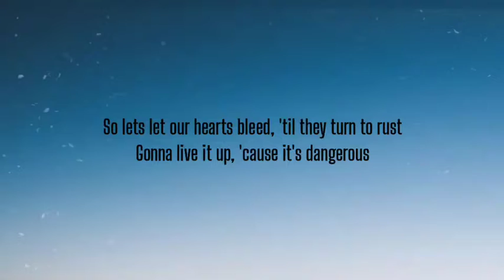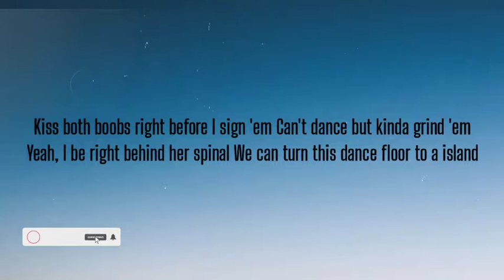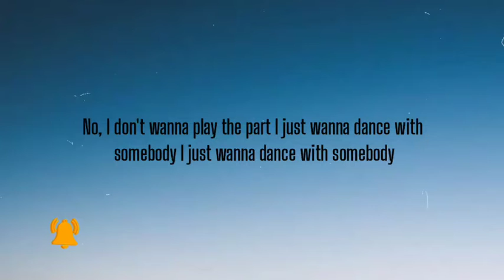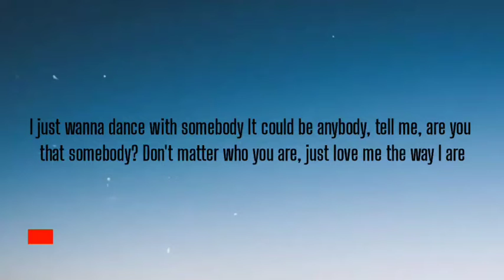BEBE REXHA - THE WAY I ARE ( LYRICS ) , LIL WAYNE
[Bebe Rexha & (Lil Wayne):]
I'm sorry, I'm not the most pretty
I'll never ever sing like Whitney
Ooh, but I still wanna dance with somebody (Tunechi)

So lets let our hearts bleed, 'til they turn to rust
Gonna live it up, 'cause it's dangerous
No, I don't wanna play the part (Amen)
I just wanna dance with somebody (Amen)
I just wanna dance with somebody (yeah)

[Bebe Rexha:]
I just wanna dance with somebody
It could be anybody, tell me, are you that somebody?
Don't matter who you are, just love me the way I are

[Lil Wayne:]
But I could never ever dance like Bobby
You can dance, I'ma watch your body
I just wanna stand right behind it
I just want a chance with somebody
Pop a couple xans with somebody
Every time she dance it's exotic
Throw a bunch of bands arms get tired
I'm the God I just want a goddess
Gotta use a bedroom for a closet
Got a whole bedroom, on the private
I know her body inside out science
Kiss both boobs right before I sign 'em
Can't dance but kinda grind 'em
Yeah, I be right behind her spinal
We can turn this dance floor to a island

I just wanna dance with somebody (Mula)

[Bebe Rexha:]
Bloody noses, speeding cars
Lethal doses, desperate hearts
Roll it up 'cause we so ill
Heaven knows we love the thrill
No, I don't wanna play the part